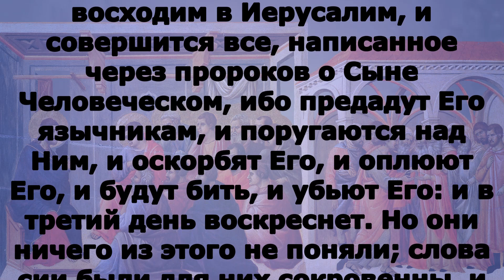Включи прямо сейчас! Евангелие дня 7 декабря 2023 года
четверг 7 декабря Седмица 27-я по Пятидесятнице Рождественский пост Постный календарь.Попразднство Введения; Вмц. Екатерины (305–313); вмч. Мерку́рия (III); мученика Мерку́рия Смоленского (1238–1239). Преподобного Мерку́рия Печерского, в Дальних пещерах (XIV); мц. А́вгусты Римской, мчч. Порфи́рия Стратилата и 200 воинов (305–313); прп. Мастри́дии Александрийской; преподобного Си́мона Сойгинского, игумена (1562). Священномученика Евгра́фа Еварестова, пресвитера (1919); сщмчч. Евге́ния Яковлева и Михаила Богородицкого, пресвитеров (1937); сщмчч. Алекса́ндра Левицкого, Алекси́я Тютюнова, Иоа́нна Никольского, Корни́лия Удиловича и Митрофа́на Корницкого, пресвитеров (1937).

1Тим.6:17–21 и Лк.18:31–34

1Тим.6:17–21

 Богатых в настоящем веке увещевай, чтобы они не высоко думали о себе и уповали не на богатство неверное, но на Бога живаго, дающего нам всё обильно для наслаждения; чтобы они благодетельствовали, богатели добрыми делами, были щедры и общительны, собирая себе сокровище, доброе основание для будущего, чтобы достигнуть вечной жизни. О, Тимофей! храни преданное тебе, отвращаясь негодного пустословия и прекословий лжеименного знания, которому предавшись, некоторые уклонились от веры. Благодать с тобою. Аминь.

Лк.18:31–34
Отозвав же двенадцать учеников Своих, сказал им: вот, мы восходим в Иерусалим, и совершится все, написанное через пророков о Сыне Человеческом, ибо предадут Его язычникам, и поругаются над Ним, и оскорбят Его, и оплюют Его, и будут бить, и убьют Его: и в третий день воскреснет. Но они ничего из этого не поняли; слова сии были для них сокровенны, и они не разумели сказанного.

 По­е́мь же оба­на́­де­ся­те ученики́ Своя́, рече́ къ ни́мъ: се́ восхо́димъ во Иерусали́мъ, и сконча́ют­ся вся́ пи́сан­ная проро́ки о Сы́нѣ Человѣ́честѣ:
предадя́тъ бо Его́ язы́комъ, и поруга́ют­ся Ему́, и укоря́тъ Его́, и оплюю́тъ Его́, и би́в­ше убiю́тъ Его́: и въ тре́тiй де́нь воскре́снетъ. И ті́и ничесо́же от­ си́хъ разумѣ́ша: и бѣ́ глаго́лъ се́й сокрове́нъ от­ ни́хъ, и не разумѣва́ху глаго́лемыхъ.